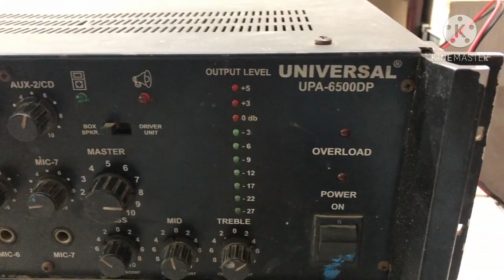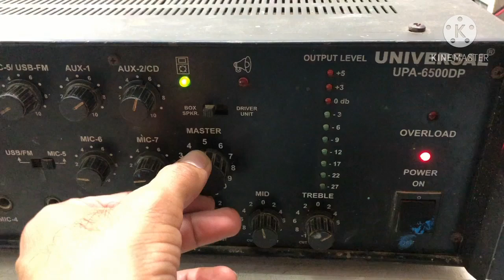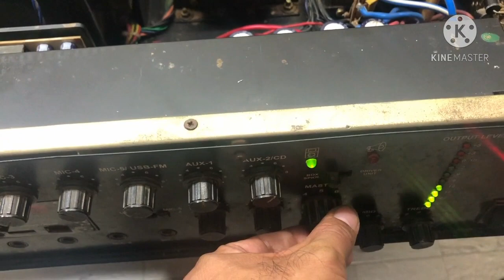Amplifier Repairing ,Universal 500w/650w, दो फाल्ट एक साथ,एम्पलीफायर रिपेयरिंग कोर्स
Repairing guide for Universal 6500DP